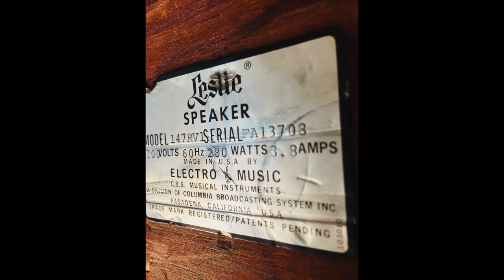KOTEZ&YANCY / Many Rivers To Cross / Japanese Harmonica&Piano Duo / Official Movie live at WBS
KOTEZ&YANCY official movie
Studio live at West Bungalow Studio Japan 2018 june
They are Japanese professional harmonica and piano duo
Please enjoy the performance full of originality
Many Rivers To Cross